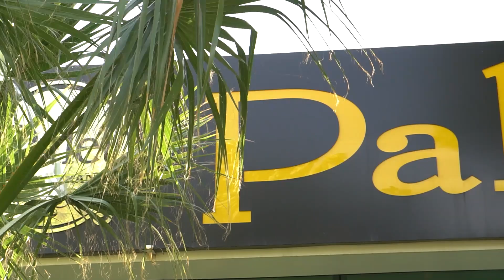Palet Restaurant’ın ‘Hindi Dolması’ Yılbaşı Gecesi Müşterilerin Vazgeçilmesi Oldu